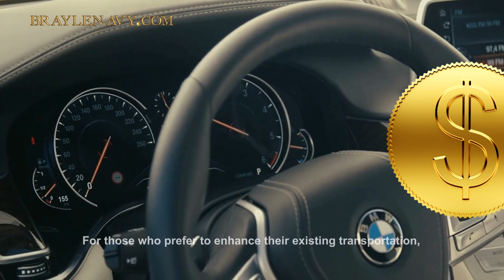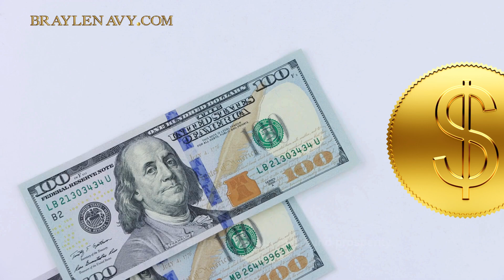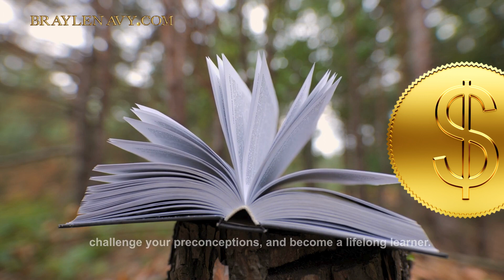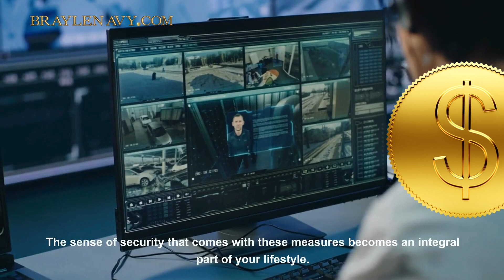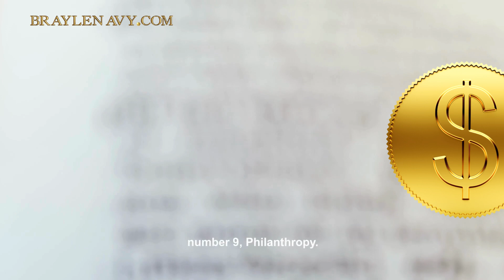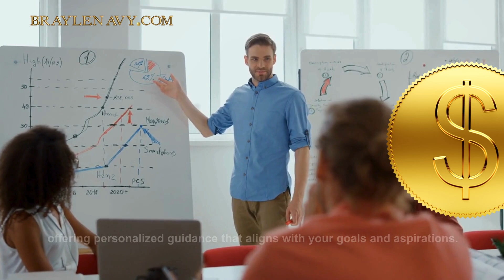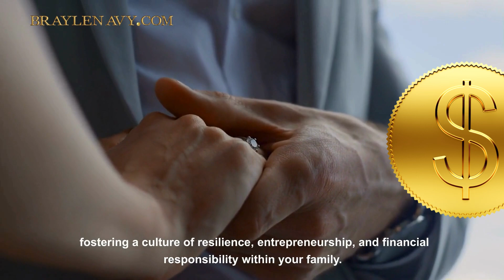Once Your Rich Upgrade These Things